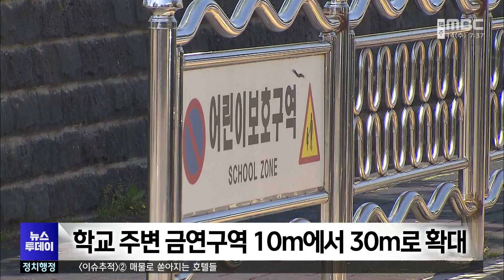학교 주변 금연구역 10m에서 30m로 확대